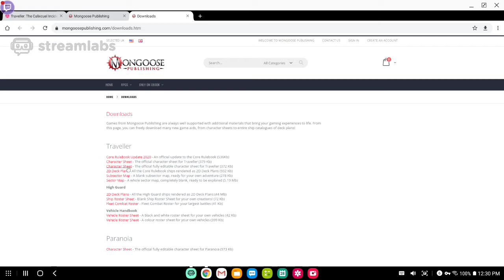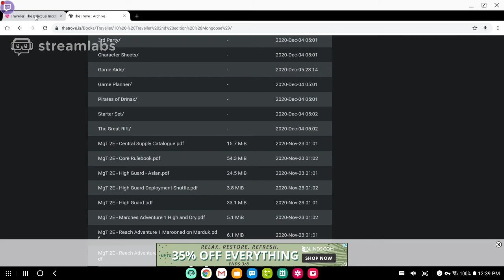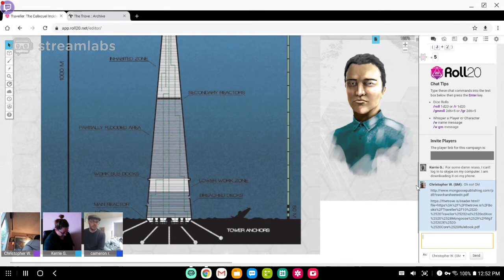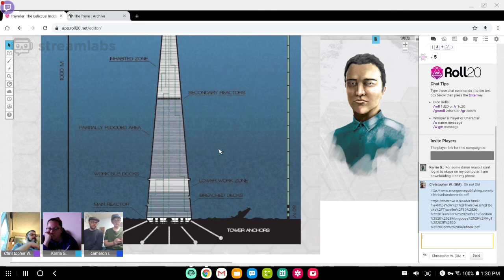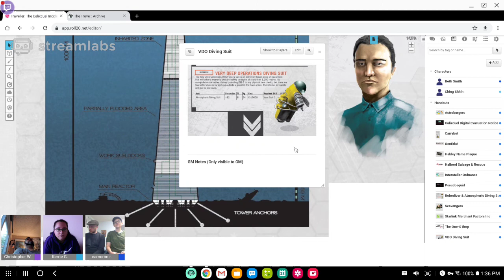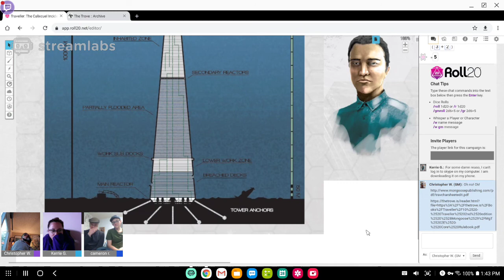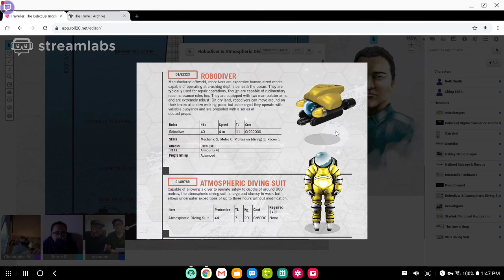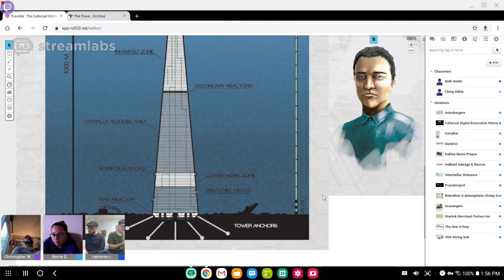Traveller: The Calixcuel Incident - Finale Part 1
The Travellers have made it into the Reactor Complex, 1100 meters under the surface of the ocean.  They have to initialize the fusion reactor and they throw the switch to receive...FAILSAFE - ENGINEERING SUPPORT REQUIRED...

Talon & Claw